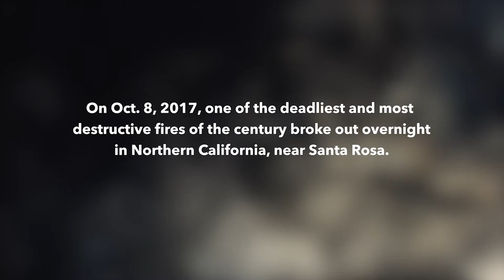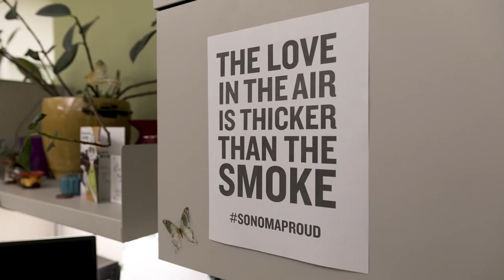CleanMed’s Environmental Health Heroes Award: Kaiser Permanente Santa Rosa Medical Center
We often talk of the need for health care to act on climate change, but are now faced with this question: What does it mean to be a health care professional when a climate change emergency is on your doorstep? Watch Joshua Weil, MD talk about being a physician leader caught deep in the middle of the California wildfires and hear his thoughts on health care’s future in the face of climate change.